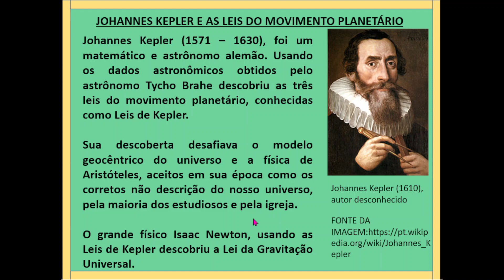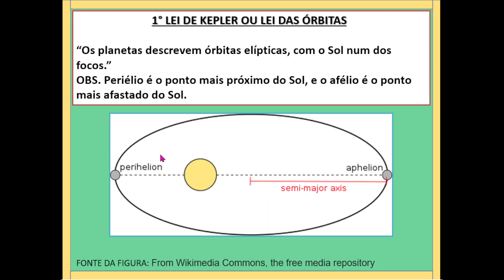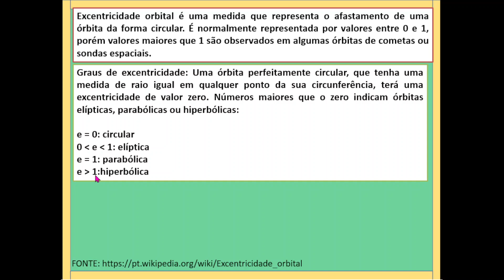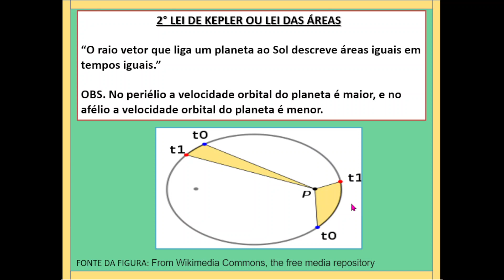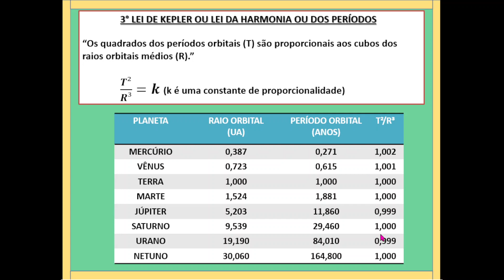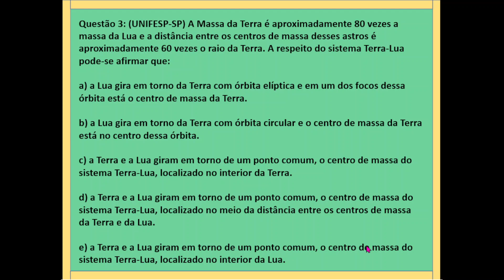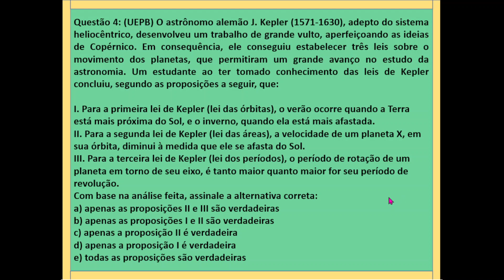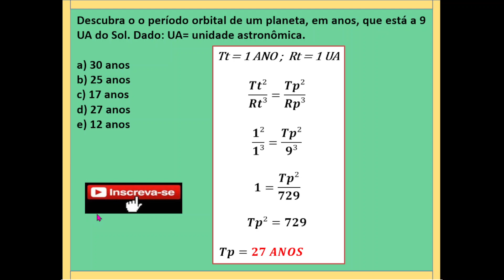LEIS DE KEPLER !!!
Vídeo sobre as leis de Kepler do movimento planetário, com resolução de exercícios.